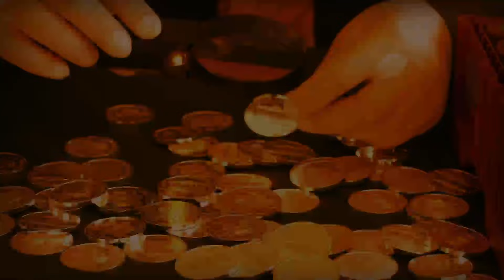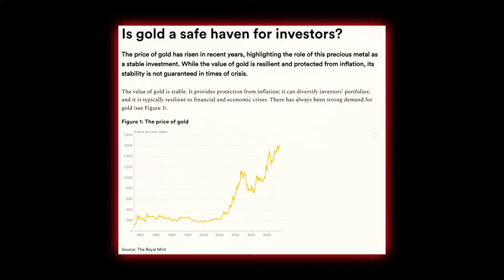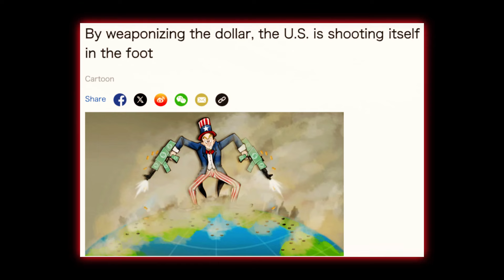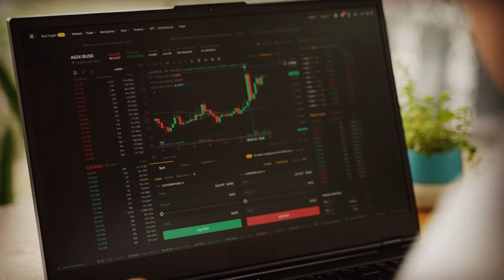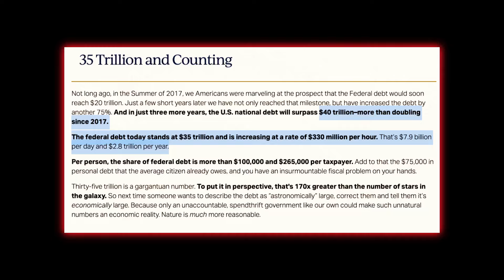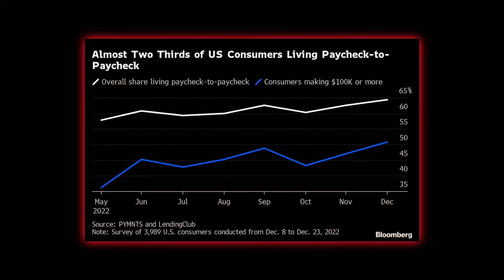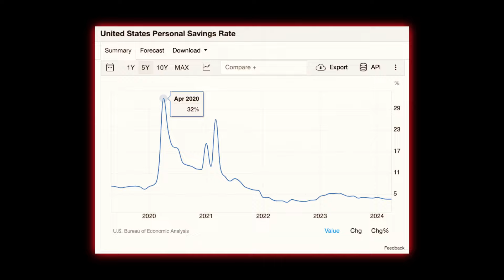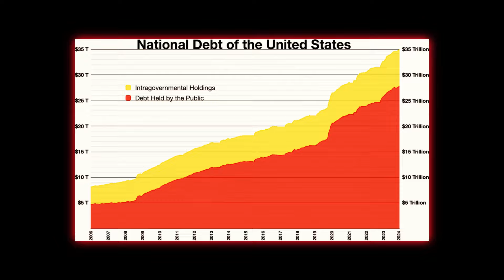Gold Prices Set to EXPLODE! Massive Gains Coming - Adrian Day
In today's video, we delve deep into the ever-evolving trends within the gold and silver markets, offering expert insights and analysis. Uncover a plethora of investment strategies tailored to precious metals, spanning from gold and silver bullion to coins and jewelry.
                  Stay abreast of the latest developments with real-time price updates and comprehensive market news. Learn the art of portfolio diversification with the timeless allure of gold and silver. Whether you're a novice or seasoned investor, our channel is your go-to resource, providing invaluable tips and guidance for navigating the intricate realm of precious metal investments."

Are you ready for a financial revolution? In this video, renowned expert Adrian Day reveals why gold prices are set to soar by an astonishing 3,500% in 2024! 🚀💰 Discover the factors driving this unprecedented surge in gold and what it means for investors worldwide.

Join us as we delve into the economics behind gold, market trends, and global events that could lead to record-breaking price hikes. Whether you're a seasoned investor or just starting out, this is the crucial information you need to stay ahead of the curve.

📈 In this video, you will learn:
- The key indicators suggesting a massive rise in gold prices
- Historical context and comparisons to past gold booms
- Strategic tips on how to invest in gold effectively
- Expert analysis on potential market shifts in 2024

Let’s uncover the truth behind these shocking predictions together!